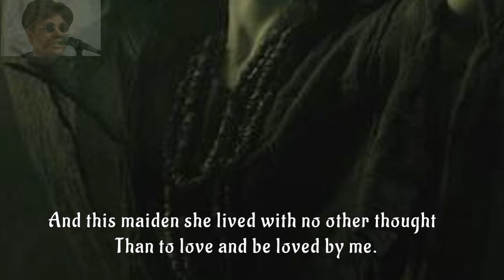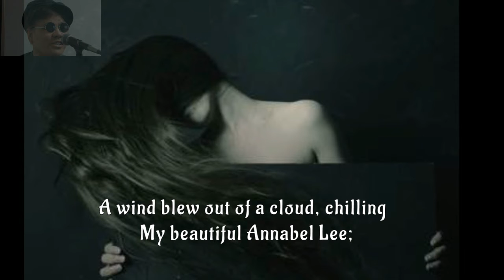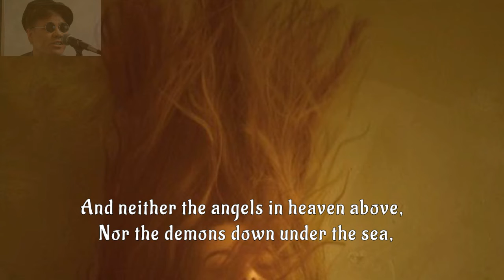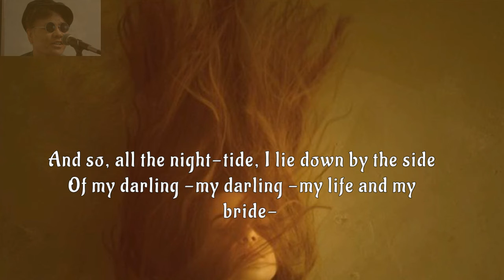Annabel Lee -Edgar Allan Poe